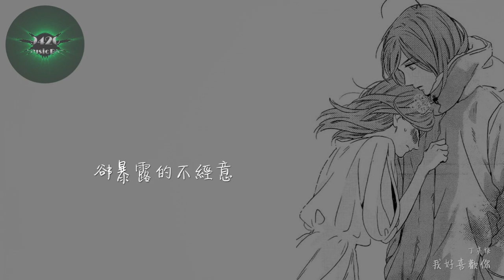我好喜歡你 - 丁芙妮「做什麼都可以，只是因為太愛你」動態歌詞版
丁芙妮 - 我好喜歡你
作詞：張雯傑
作曲：張雯傑
編曲：王中易、高漠伊

我好喜歡你
很確定
從遇見你那天起
所有的思緒全被你佔據
我好喜歡你
很仔細
卻暴露的不經意
只是因為我太愛你
再任性也沒關係
原諒你的孩子氣
一個房間兩種呼吸
三隻貓咪四季都有你
就是還差一起旅行
啤酒搭配著香檳
你說就像我和你
人海相隔酸甜苦辣辛酸離合
都一起嘗盡
誰叫你是我的唯一
我好喜歡你
很確定
從遇見你那天起
我好喜歡你
很仔細
卻暴露的不經意
我好喜歡你
啤酒搭配著香檳
你說就像我和你
都一起嘗盡
我好喜歡你
很確定
從遇見你那天起
我好喜歡你
很仔細
卻暴露的不經意
想和你一起
做什麼都可以
只是因為太愛你